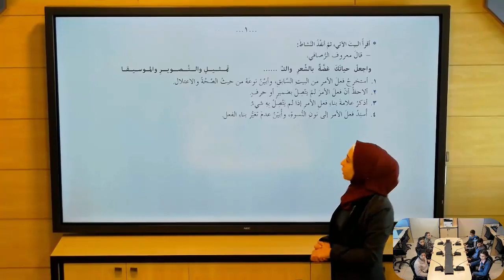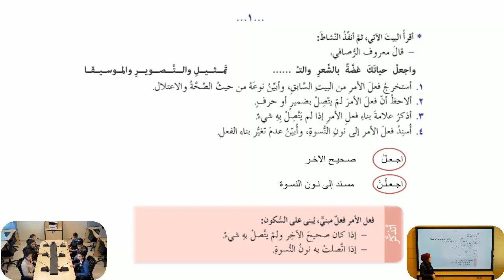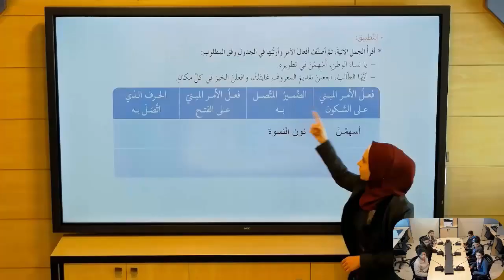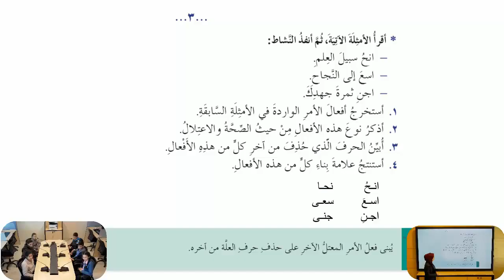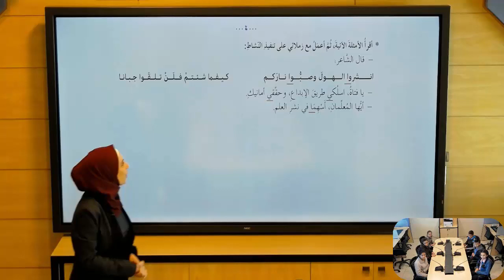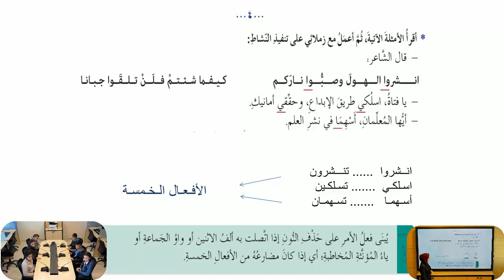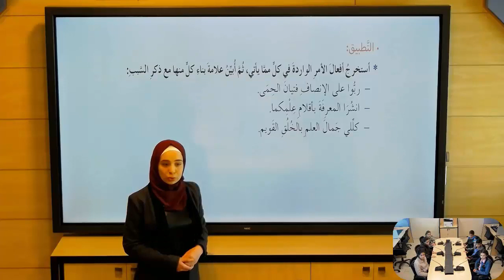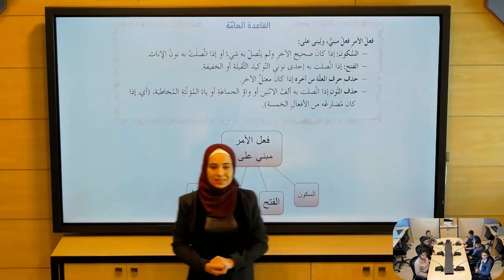السابع - اللغة العربية - فعل الأمر